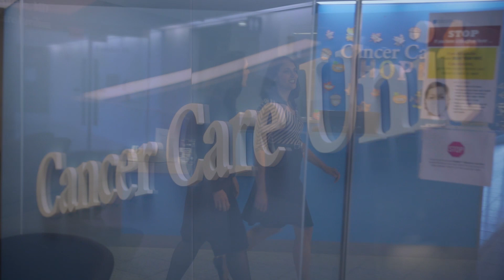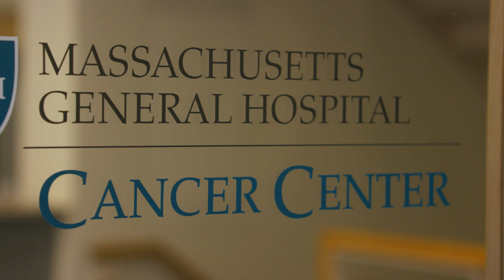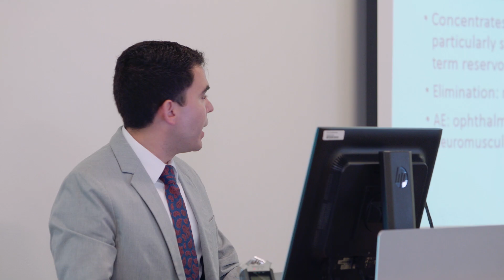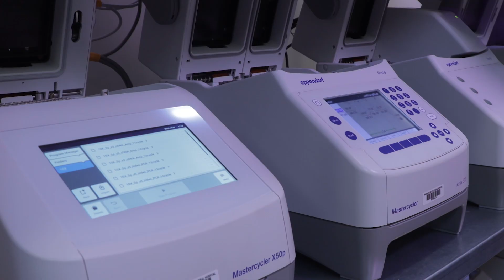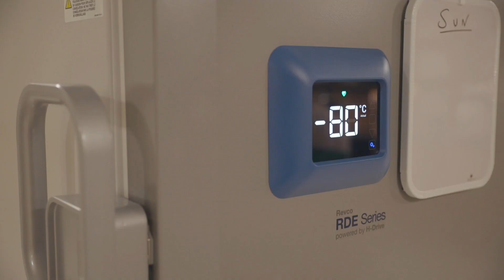Severe Immunotherapy Complications Service at Massachusetts General Hospital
Immune-related adverse events are diagnosed in 30-70% of cancer patients undergoing immunotherapy treatment and can affect all organs of the body. These side effects can range from minor skin rashes and fevers to severe gastrointestinal complications to fatal heart inflammation issues. There are currently limited treatment solutions beyond withholding immunotherapy treatment or prescribing steroids that may interfere with the anti-tumor therapeutic efficacy of immunotherapy. The Severe Immunotherapy Complications Service at Mass General was created to address the urgent need to understand how and why these toxicities occur,  in order to develop new therapies that will allow patients to safely stay on their lifesaving immunotherapy regimens.